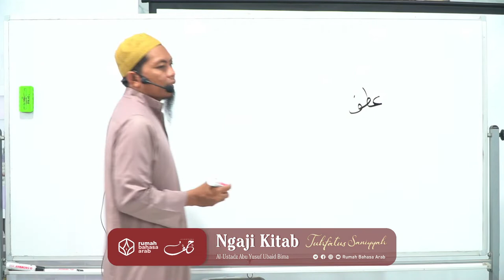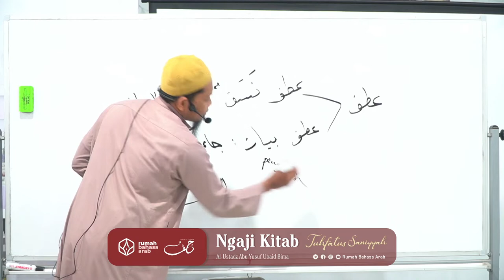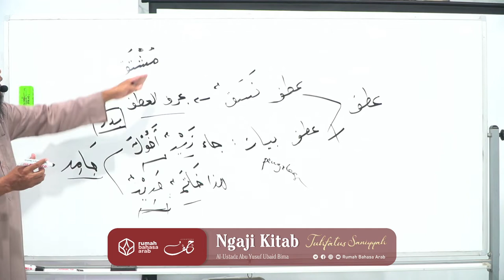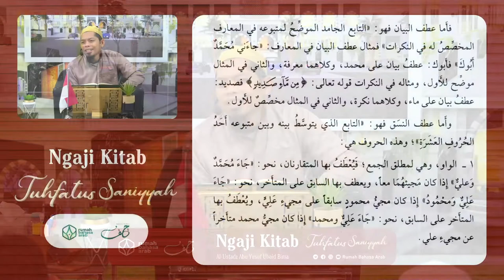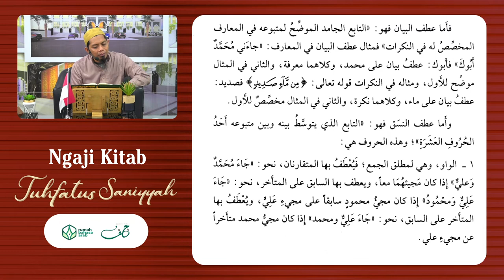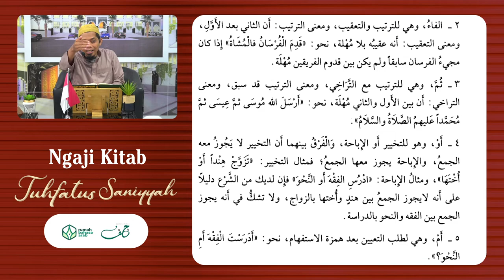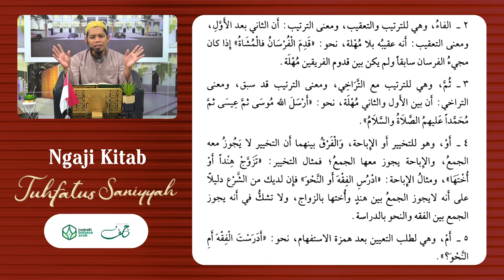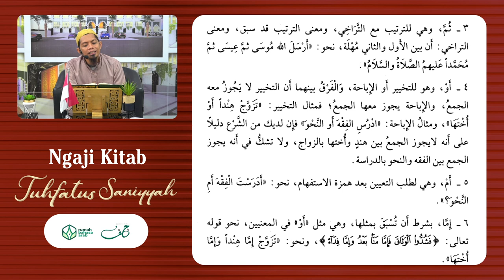NgajiKitab | Tuhfatus Saniyyah | Pelajaran 54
Program intensif Idad Lughowy membahas Kitab Tuhfatus Saniyyah yang diselenggarakan setiap hari Senin - Kamis pukul 07.00 WITA